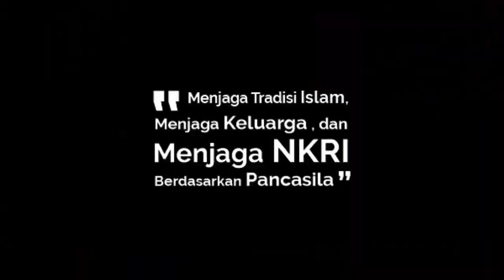Kajian Prof. Oliver Leaman (28) : Mistisisme, Bahasa, dan Logika #643 Oleh : A.M. Safwan